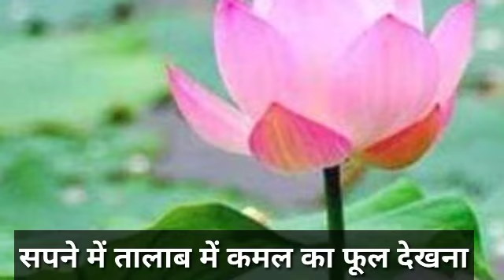सपने में तालाब में कमल का फूल देखना, sapne me talab me kamal ka phool dekhna, seeing lotus in dream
नमस्कार दोस्तों आपका हमारे यूट्यूब चैनल नव दुर्गा ज्योतिष में बहुत-बहुत स्वागत है।

हमने इस वीडियो में सपने में तालाब में कमल का फूल देखने का क्या मतलब होता है ऐसे सपने में किन बातों का इशारा करते हैं।

हमने इस वीडियो में आको पूरी जानकारी देने की कोशिश की है।

धन्यवाद।